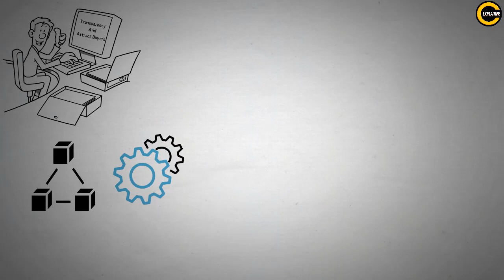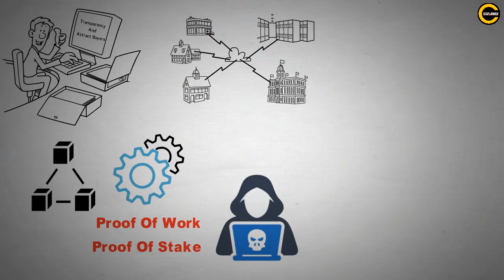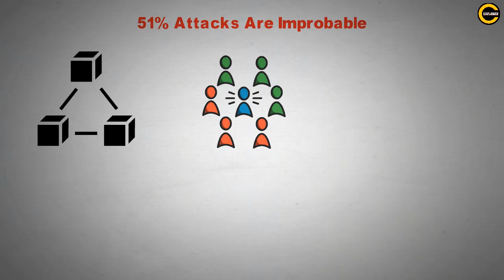Blockchain Technology | Why is Blockchain Unhackable❓ How Blockchain Can Be Hacked 🧐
"Hacking" A Blockchain Is Almost Impossible — But What Makes Decentralized Ledgers So Inherently "Unhackable"?

A Common Mistake That New Cryptocurrency Investors Make Is To Confuse The Hacking Of A Blockchain With That Of A Digital Exchange. Whereas Unfortunately Centralized Digital Exchanges Get Hacked More Than They Should, Decentralized Blockchain Hacks Are Very Rare, As They Are Hard To Achieve And Provide Little Incentive To Carry Out.

Keep watching to Learn More about Unhackable Blockchain

blockchain unhackable, why is blockchain unhackable, how blockchain can be hacked

💎Crypto Explainer💎
So that you will never miss an update on the fast-growing Crypto world.

⏰Timestamps⏰
00:00 Intro
00:15 Why Nobody Can Hack a Blockchain
00:32 Decentralized And Open-source Protocols.
01:15 Hashing algorithm
02:18 51% Attacks Are Improbable